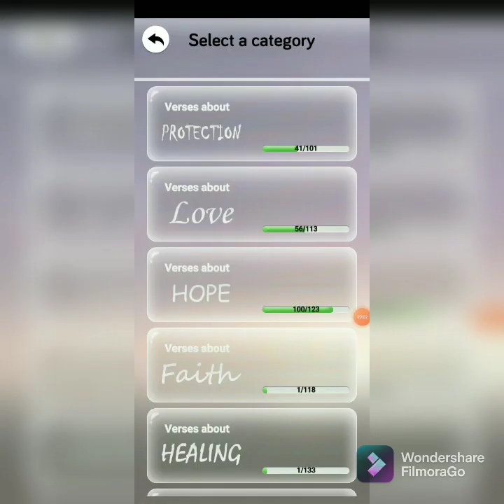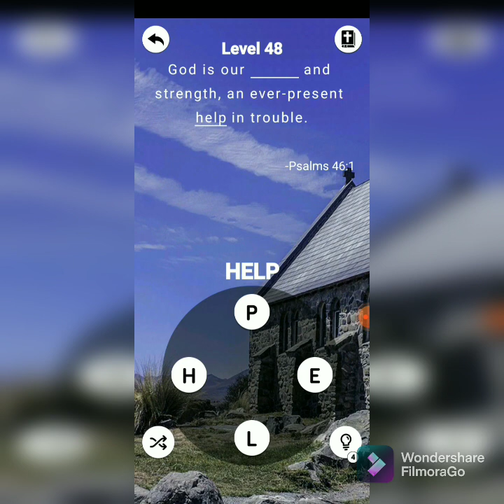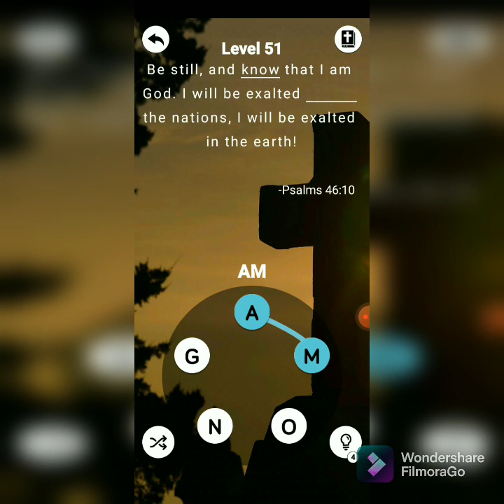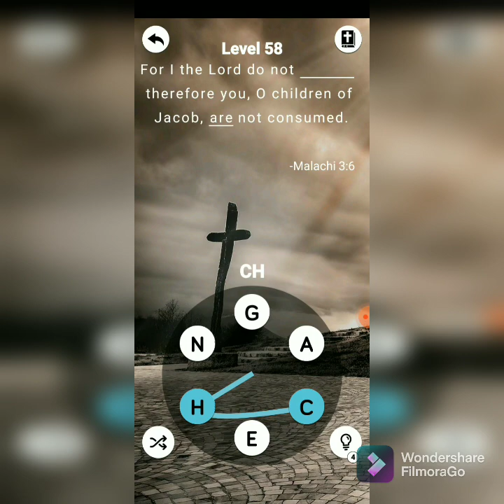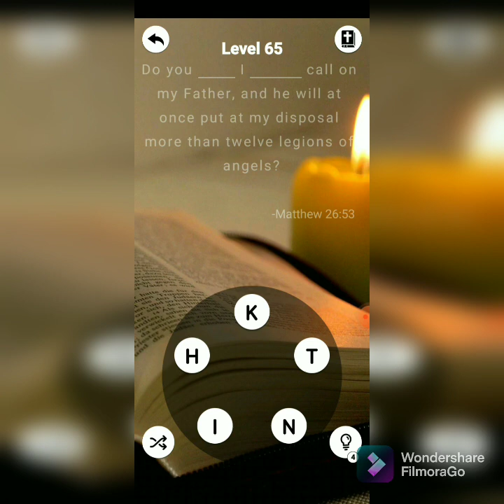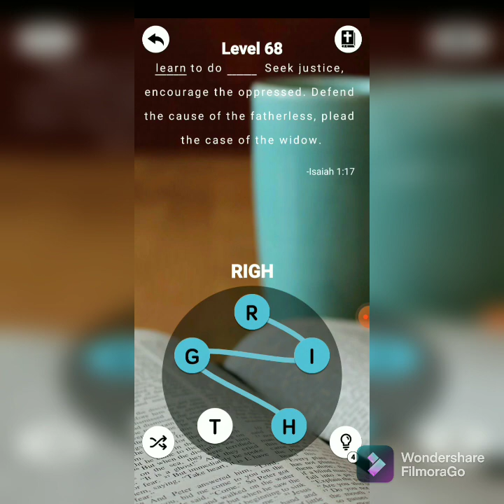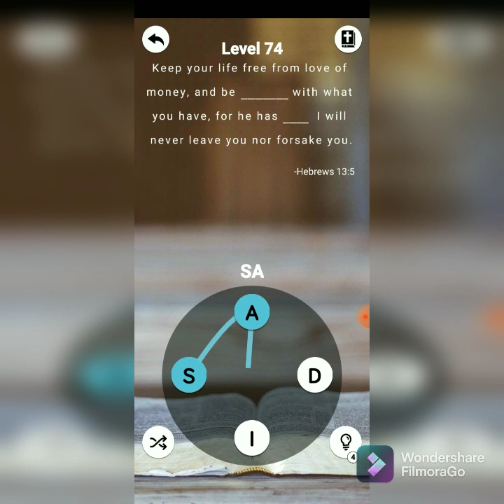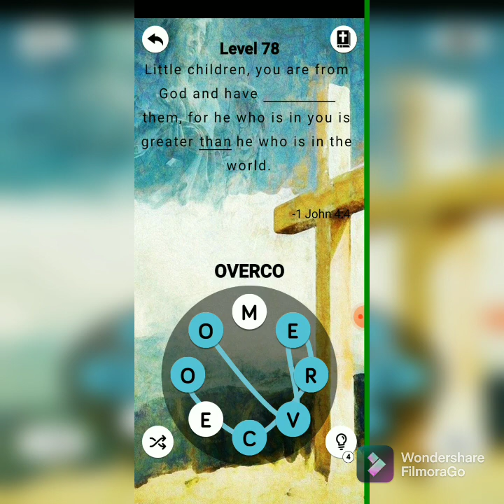BIBLE VERSE ABOUT PROTECTION/PUZZEL GAME LEVEL 41-78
Napakagandang game nito nag eenjoy ka na natututo ka pa sa Word of God!